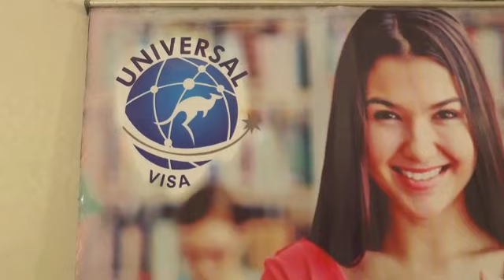आज यूनीवर्सल वीजा द्वारा होटल प्रेम प्लाजा में ऑस्ट्रेलियन एजुकेशन फेयर का सफल आयोजन किया गया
Live - देखें - "Universal Visa" Australian Education Fair Successfully Organized at Hotel Prem Plaza - आज यूनीवर्सल वीजा द्वारा होटल प्रेम प्लाजा में ऑस्ट्रेलियन एजुकेशन फेयर का सफल आयोजन किया गया ,देखें वीडियो - Share Video

बड़ी संख्या में पहुँचे युवाओं , स्टूडेंट्स व पेरेंट्स ऑस्ट्रेलिया की अलग अलग यूनिवर्सिटीज व कॉलेज के रिप्रेजेन्टेटिव से मिले!

अधिक जानकारी के लिए नीचे दिए नंबर्स पर कांटेक्ट करे , अगर आप के मन में भी विदेश में स्टडी करने के बारे में कोई भी सवाल हो तो आप Universal Visa के ऑफिस आ सकते है !

Fair Timing-12:00 pm to 4:00 pm

Venue - Hotel Prem Plaza, Railway road Karnal.

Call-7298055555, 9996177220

Feel free to Visit or Call -
"Universal Visa"
Sco 8 Asa ram market model town karnal.

Gurugram -
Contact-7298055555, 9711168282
#549 (5th Floor) Tower A, Spaze i-Tech Park Sector 49, Sohna Road, Gurugram
Near Omaxe City Centre Mall
122018
India